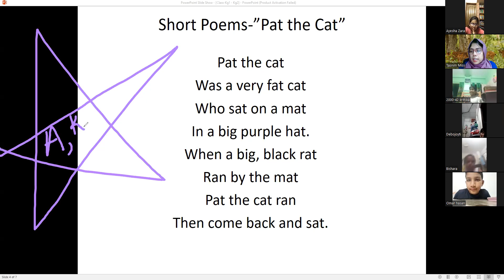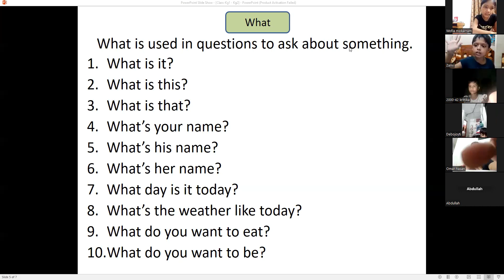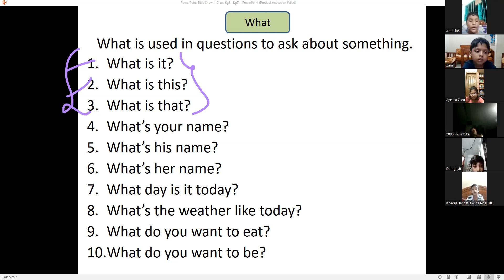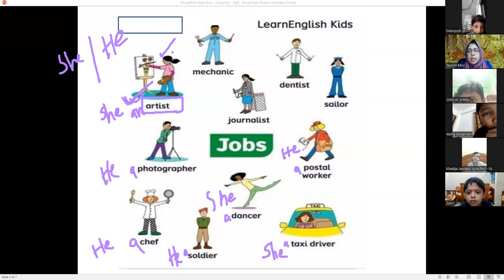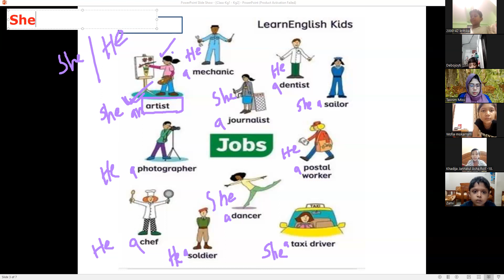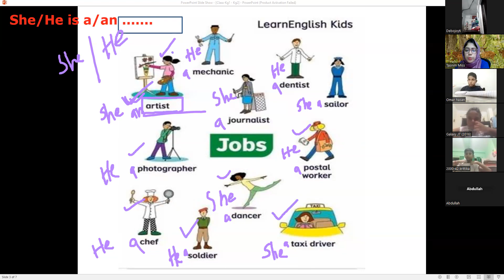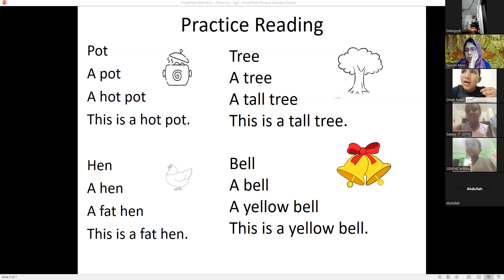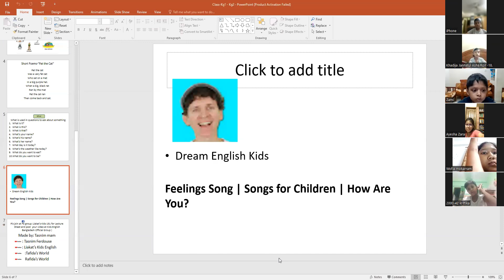Kg, Batch: 02, 09.09.2023